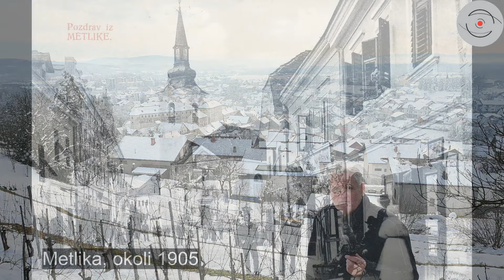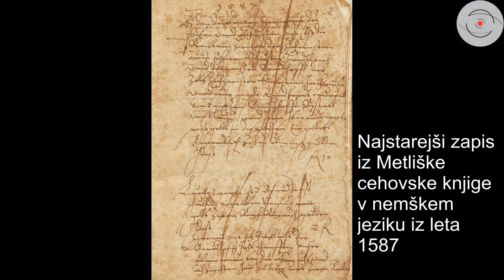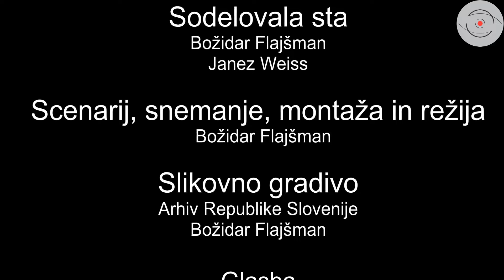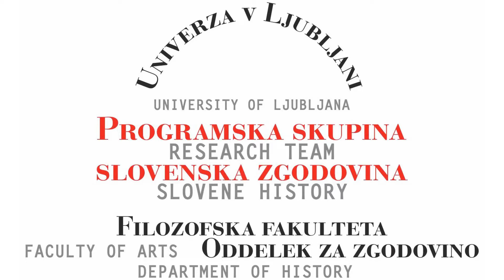Posebnost metliškega ceha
Božidar Flajšman se je pogovarjal z Janezom Weissom o metliškem cehu.